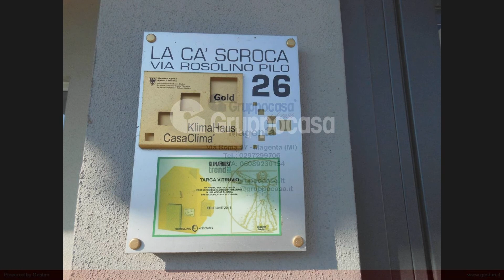Appartamento in Affitto a Magenta (MI)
In recentissima palazzina (anno 2015), denominata "La ca' scrocca", una smart house per il clima padano, certificata da Casa Clima Gold, affittasi, signorile appartamento, composto da ampio soggiorno con angolo cottura, camera, disimpegno, bagno, balcone e posto auto.
Ubicta a Magenta, piccola città,riferimento di zona (il magentino), con ogni servizio. ospedale, 6 licei (classico, scientifico, artistico, musicale, linguistico, sc. umane)2 istituti tecnici, 1 professionale.
Caratteristche:
STUDIATA:
in ogni dettaglio costruttivo per il massimo comfort (che è anche il massimo risparmio)
esempio: massima cura nella progettazione delle caratteristiche tecniche dei dettagli costruttivi, così da scongiurare la formazione di condense interstiziali (che abbattono il valore dellisolamento delle murature)
in ogni dettaglio costruttivo per il massimo comfort controllando in ogni nodo, con appositi sofisticati programmi di calcolo, landamento delle isoterme per garantire temperature tali da scongiurare condense superficiali, esempio: in nessun punto della superficie interna la temperatura (nel giorno più freddo) scende sotto i 17 gradi; così non ci sarà sensazione di freddo, senza sprecare energia per riscaldamento e soprattutto non si formeranno muffe.

ORIENTAMENTO
schema in linea allineato con facciate dei soggiorni orientate a SUD e quelle delle camere a NORD, Questo consente di avere un ottimo apporto di energia solare diretta: opportuni aggetti impediscono al sole estivo di arrivare sui vetri delle ampie vetrate dei soggiorni; mentre dinverno lirradiazione solare è la benvenuta perché apporta gratuitamente una notevole quota del fabbisogno di riscaldamento.

STRUTTURE
isolamento a cappotto delle facciate continuo per non creare ponti termici che portano un abbassamento di temperatura da cui condense superficiali con conseguente formazione di striature nere (muffe) sugli intonaci.
Balconi e scale sono staccati dagli elementi di confine degli alloggi per evitare ponti termici
i terrazzi sono stati aggiunti dopo aver terminato il cappotto della facciata. Si tratta di una costruzione autonoma affiancata alledificio principale, da cui è completamente staccata. Proprio per non interrompere la continuità del cappotto isolante ed evitare così ponti termici.

SERRAMENTI
PVC FINSTRAL TOP 90 Colore " Bianco SATINATO "
Infissi in pvc realizzati con profilati a 7 camere FINSTRAL TOP 90 - STEP-LINE sez. mm. 90 x 80. Sistema a giunto aperto con guarnizione mediana, profili rinforzati internamente con barre in acciaio zincato, tre guarnizioni di tenuta in gomma con supporto rigido.
* UNI EN 12210 - Resistenza al carico del vento: Classe C.
* UNI EN 12208 - Tenuta all'acqua: Classe 9A.
* UNI EN 12207 - Permeabilità all'aria: Classe 4.
* UNI EN ISO 10077-1 - Trasmittanza termica: Uf = 1,0 W/m2K (valore nei parametri per costruzioni Casa Clima).
* UNI EN ISO 717-1 - Isolamento acustico:  ...